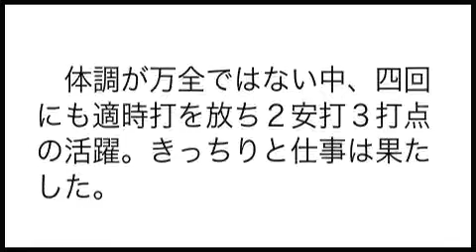ＤｅＮＡ井手「そうめんパワー」で逆転打